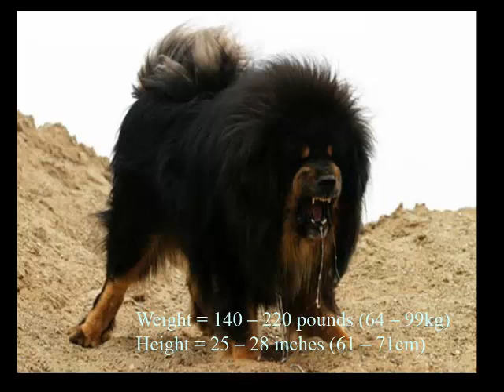世界のトップ10は良いと大きな番犬